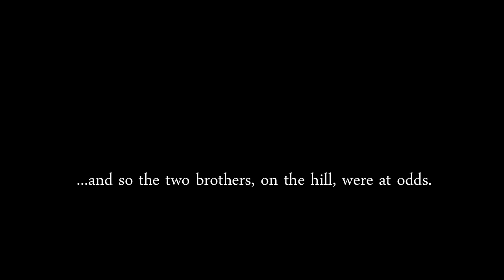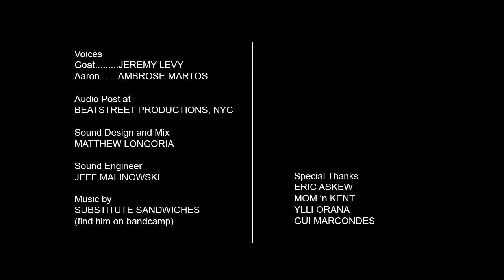CGI 3D Animated Short "Goat & Aaron" - by Hornet Films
Please watch this heartwarming 3D animated short called "Goat and Aaron" as we join the story after an unexplained disagreement between two brothers, Goat and Aaron. To work out their differences, they take a hike together. The beauty of nature brings them back together, but the violence in Goat"s heart can"t be controlled and it pulls him under.  For more information please see the credits below.

Living in a visually rich world of textures and expansive landscapes, Goat & Aaron is a touching personal short from Hornet director Gabe Askew and dedicated to his brother.  It seemed fitting that the CGBros should feature it.

The film is currently traveling the festival circuit. Gabe is also developing a feature inspired by the short.

Credits:
Written and Directed by: Gabe Askew
Executive Producers: Michael Feder, Greg Bedard
Producer: Jan Stebbins
Editor: R.J. Glass
CG Character Animation: Jeffrey Lee
2d Animation: Jake Armstrong
Character Models: Erwin Riau
Character Rigging: Stanley Ilin, Phil McNagney
Environment Illustration and Modelling: Yenni Askew, Gabe Askew
Voices: Jeremy Levy as Goat, Ambrose Martos as Aaron
Audio Post: Beatstreet Productions, NYC
Sound Design: Matthew Longoria
Recording Engineer: Jeff Malinowski
Made at Hornet Inc.